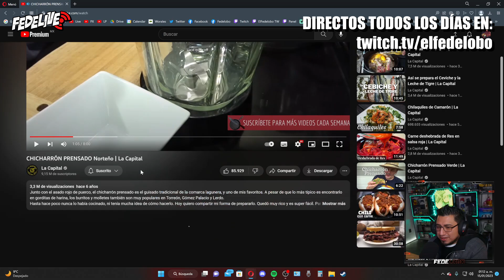Fedelobo Reacciona a LA CAPITAL: CHICHARRÓN PRENSADO Norteño